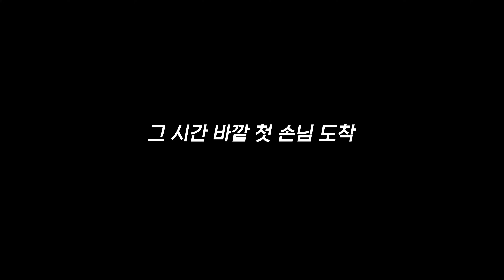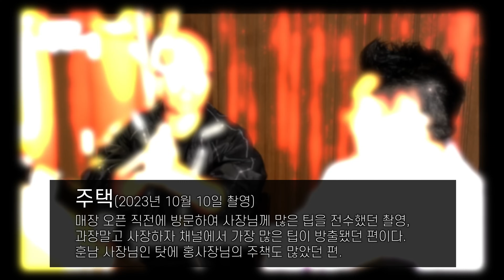솔루션 드린 사장님들 한자리에 모아봤습니다[이원일 셰프의 차돌박이 솥밥 대공개🍚]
홍사장님과 이원일 셰프님 두분과 함께 컨텐츠를 진행한지도 벌써 2년이 다 되어가는 지금,
예전에 만났던 사장님들은 다들 잘하고 있는걸까..?
일일이 찾아가기 힘드니 한자리에 다 모아봤습니다!